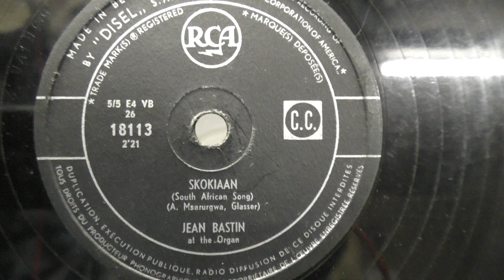Jean Bastin: Skokiaan.